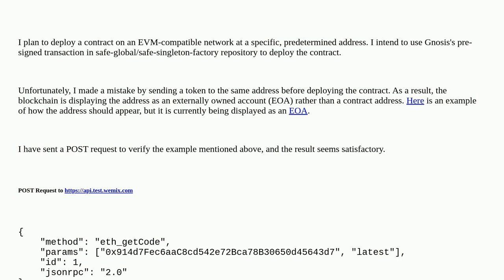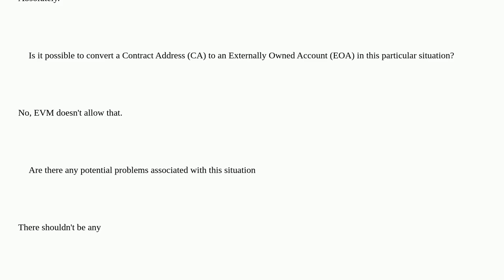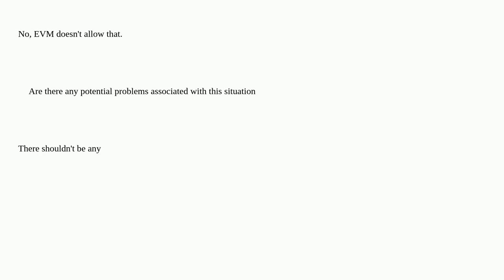Does transferring tokens to a non-existent address on an EVM network result in the creation of an...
Does transferring tokens to a non-existent address on an EVM network result in the creation of an Externally Owned Account?

A special thanks goes out to the community

  contract-deployment smart-contract-wallets wallet-transfer gnosis-safe